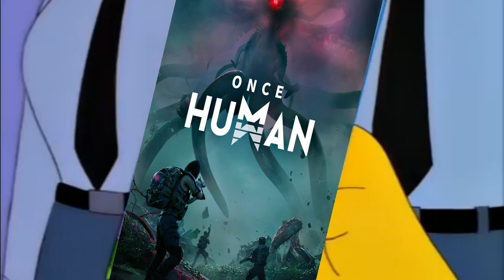What it's REALLY Like Being a New Meta in Once Human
In this new series, I'll discuss and share my journey through the world of Once Human, letting you all know what it's really like being a new player!

Episode 1: What it's REALLY Like Being a New Meta in Once Human
I'm currently in the JP Manibus Once Human server!

Timestamps:
00:00 - Intro
01:10 - Chapter 1
03:40 - Chapter 2
07:05 - Chapter 3